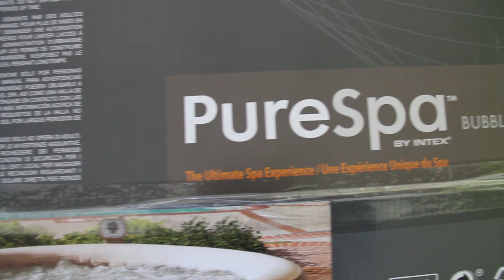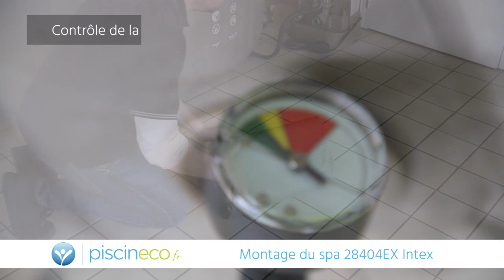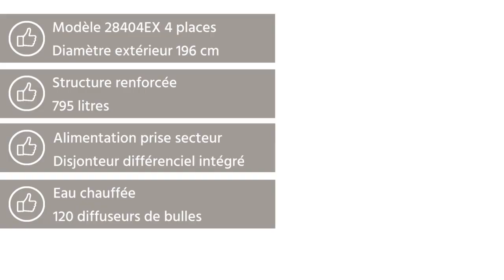Montage, gonflage et remplissage d’un spa Intex TUTO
Vidéo d’installation et de montage d’un spa gonflable Intex modèle 28404EX.

Cette vidéo sur l'installation complète d'un spa gonflable Intex vous est délivrée par @kservices (Jardideco.fr / Piscineco.fr).